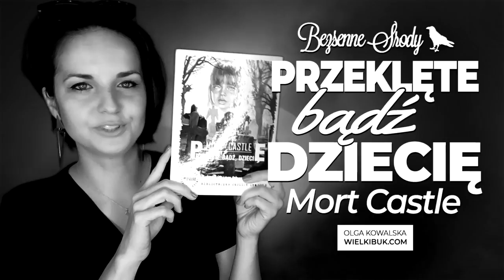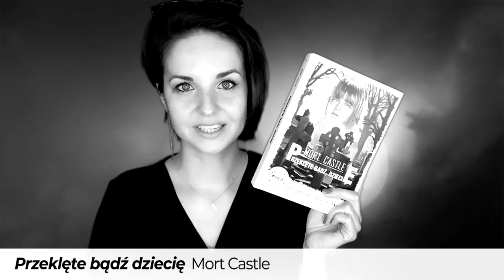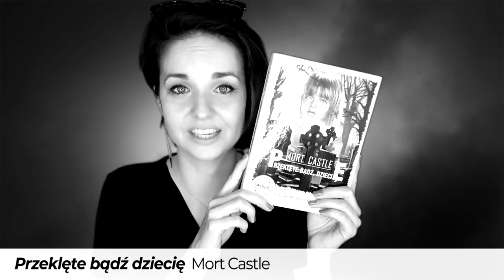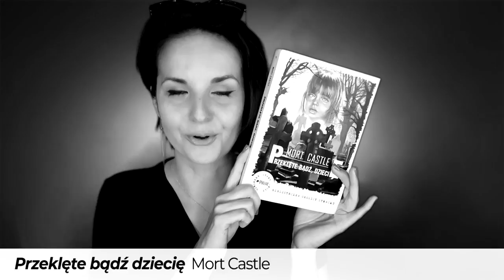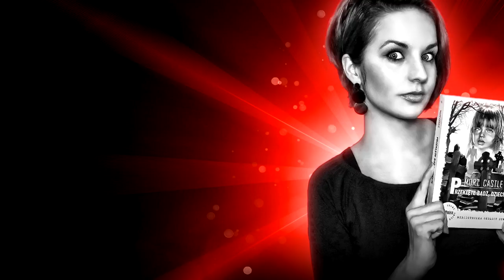"Przeklęte bądź dziecię" Mort Castle | HORROROWY PATRONAT!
😈 Opętanie, mała dziewczynka i cygańskie wierzenia w "PRZEKLĘTE BĄDŹ DZIECIĘ" Morta Castle 😈❤️